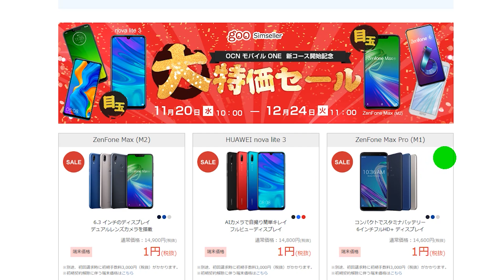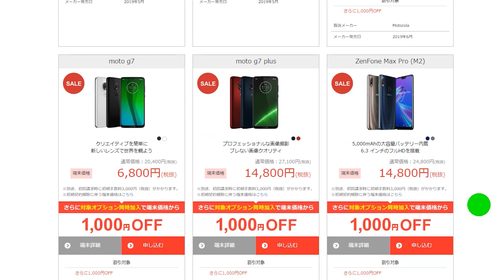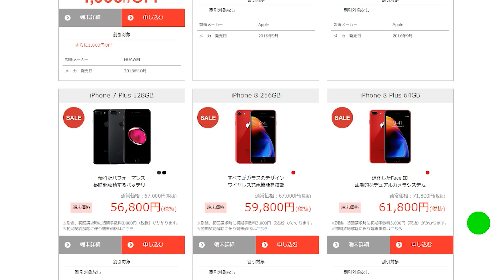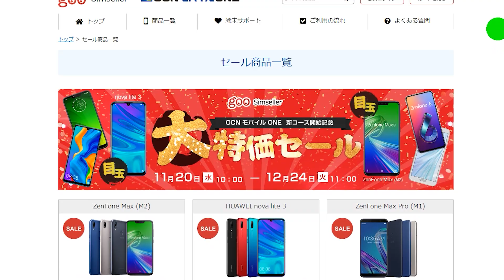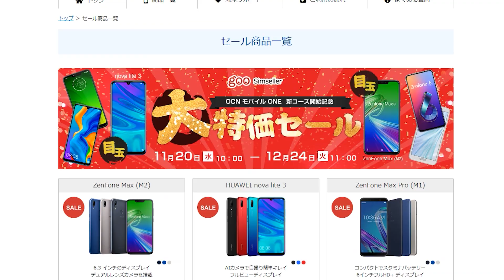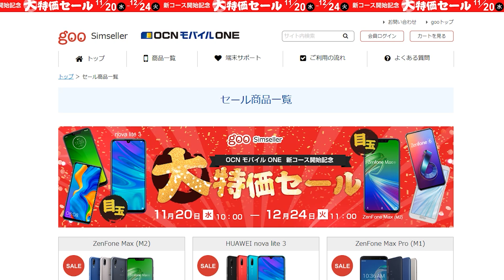【セール情報】OCN モバイル ONE 新コース開始記念 大特価セール スタート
goosimseller でスマホのpセールが始まりました。今回のセールは、OCNモバイルONEの新料金プランと組み合わせたものになっています。

▼セール会場はこちら【OCN モバイル ONE 新コース開始記念 大特価セール】